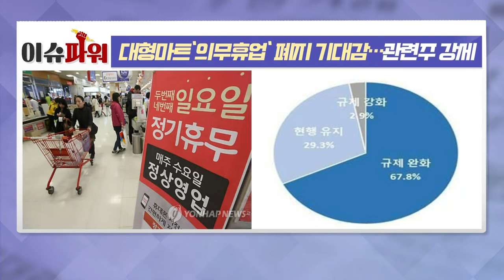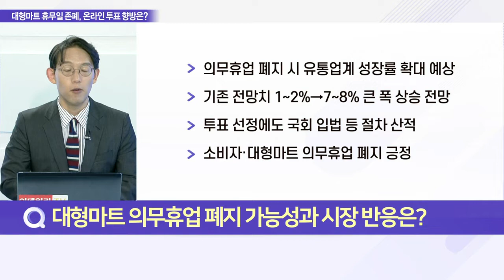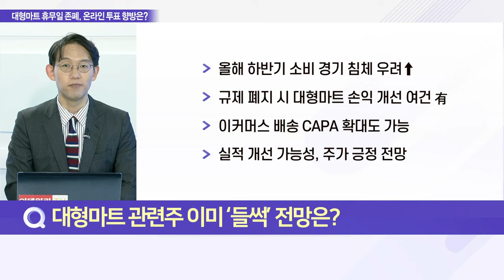대형마트 휴무일 폐지 가능성에 업계 미소·마트株↑_이슈 파워 (20220721)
Q. 尹 정부 ‘국민제안 TOP 10’ 선정, 내용은?
Q. 대형마트 의무휴업 폐지 가능성과 시장 반응은?
Q. 대형마트 관련주 이미 ‘들썩’ 전망은?